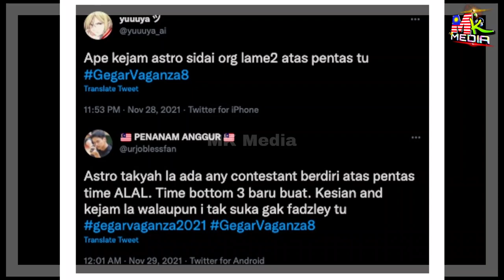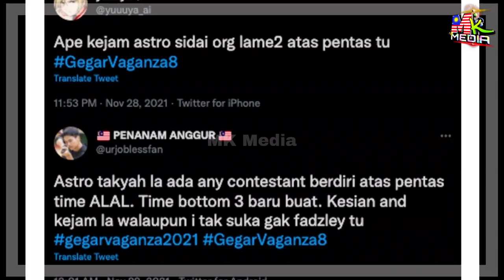Lama "TERSIDAI" Atas PENTAS PENYÏNGKIRAN GEGAR VAGANZA, Netizen Mula RASA SIMPÂTI Pada Fazley Yaacob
Lama "TERSIDAI" Atas PENTAS PENYINGKIRAN GEGAR VAGANZA, Netizen Mula RASA SIMPATI Pada Fazley Yaacob

📵 Editing : Samsung Note 20 Ultra
📑 Software : Khidmaster Pro

Keyword Tool:
Mk Media
Fazley yaacob gv8 minggu 2
fazley yaakob gegar vaganza minggu 2
gv8 minggu 2
gv8 live
gv8 tersingkir
gv8 2021
gv8 lagu
gv8 minggu 3
gv8 minggu 2 full
gv8 markah
gv8 malaysia
gv8 bila
juara gv 8
gv8 online
gv8 peserta